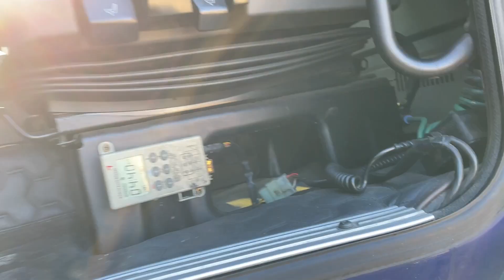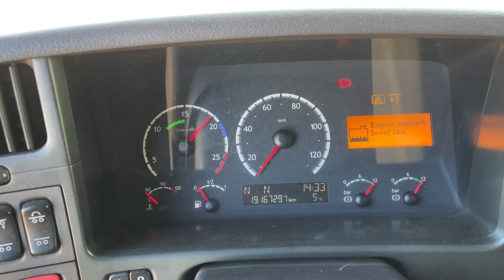R470 6X2 2007MY VIN.158562